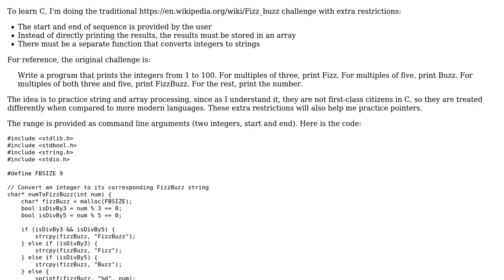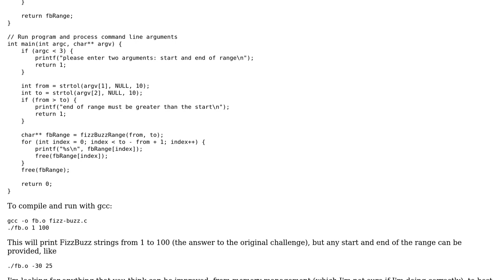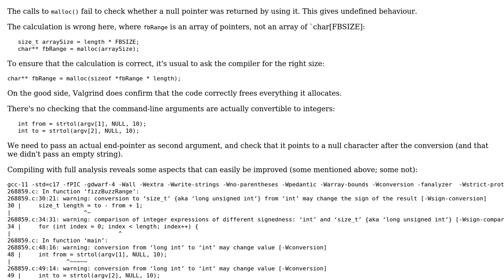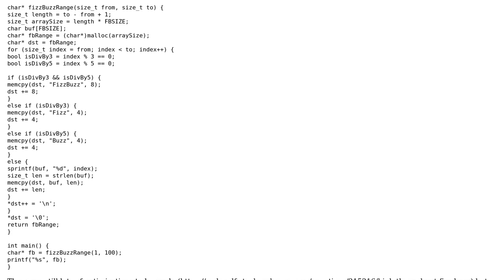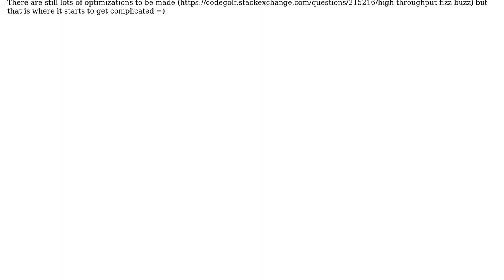FizzBuzz, but with provided start and end of sequence, results stored in array, and a separate...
Code Review: FizzBuzz, but with provided start and end of sequence, results stored in array, and a separate function to convert integers to strings

With thanks & praise to God, and with thanks to the many people who have made this project possible! | Content (except music & images) licensed under CC BY-SA | Music | Images & others | With thanks to user Toby Speight user jdt user Heinzi user Al Dente and the Stack Exchange Network Trademarks are property of their respective owners. You are responsible for your own actions.